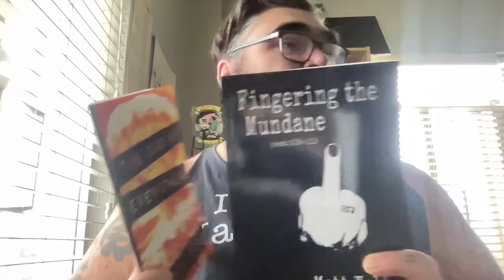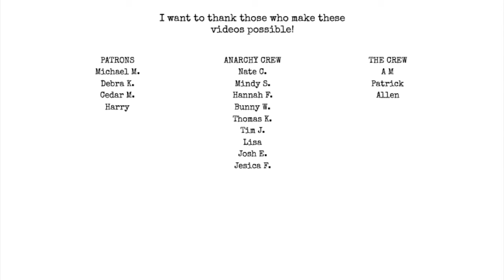Writers Are you worried about your google searches?